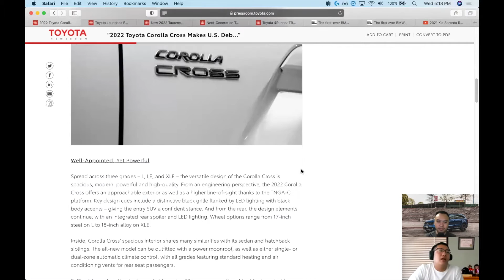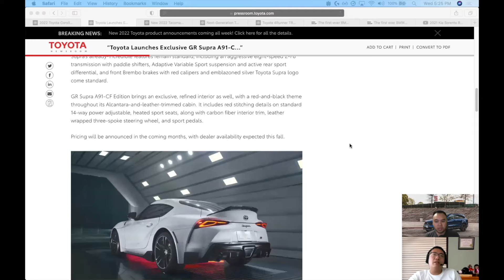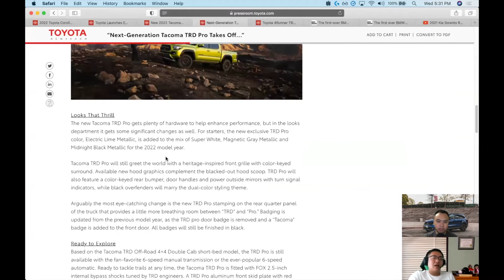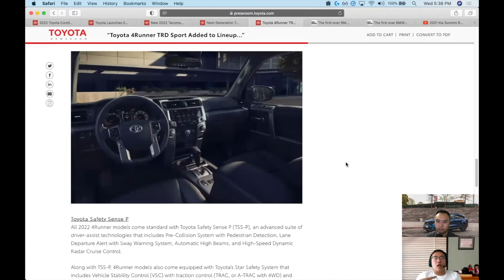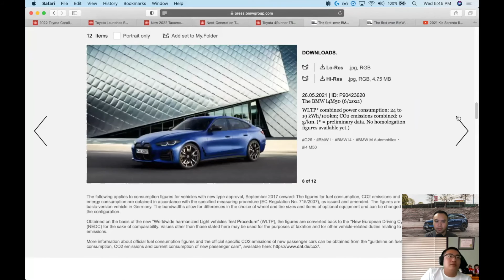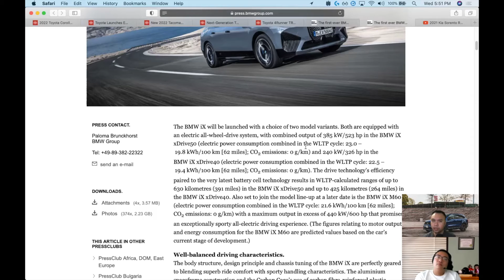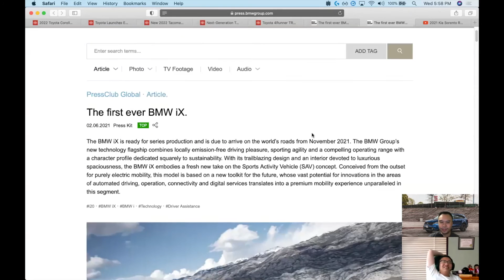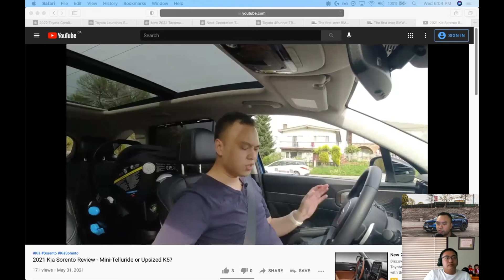Kicking Tires #18 Toyota Corolla Cross, Supra, Tacoma, TRD Pro, 4Runner and BMW i4 and iX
Kicking tires we chat, talk and discuss all things cars.